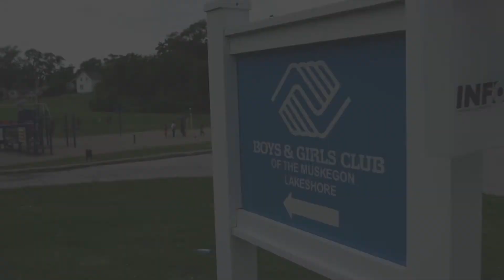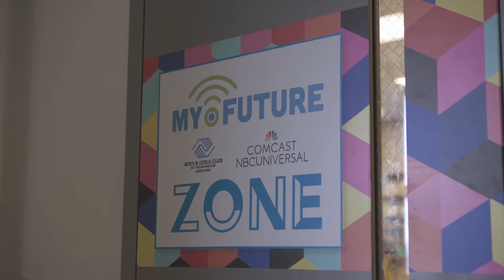My.Future Brings STEM to Next Generation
My.Future & Comcast NBCUniversal help develop the next generation of heroes by bringing Boys & Girls Clubs’ programs to life online. My.Future enables youth to learn digital skills that will serve them well in school or the workforce.